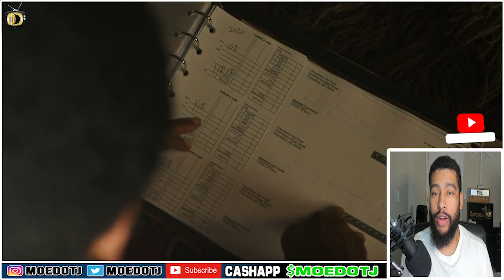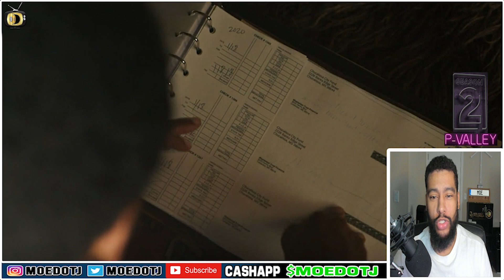P-VALLEY SEASON 2 EPISODE 2 RECAP!! Seven Pounds of Pressure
PValley Season 2 Episode 2 Seven Pounds Of Pressure

P-Valley follows the lives of strip club dancers working down in the Dirty Delta.

“P-Valley” Season will premiere on Friday, June 3 at midnight on the STARZ app, STARZ streaming and on-demand platforms and internationally on the STARZPLAY premium streaming platform across the UK. On linear, “P-Valley” season two debuts on STARZ at 9pm ET/PT in the U.S. and Canada.

MEET THE CAST:
Elarica Johnson as Hailey aka Autumn Night
Brandee Evans as Mercedes
Nicco Annan as Uncle Clifford
J. Alphonse Nicholson as Lil Murda
Shannon Thornton as Keyshawn
Morocco Omari as Big L
Tyler Lepley as Diamond
Harriett D. Foy as Patrice Woodbine
Jordan Cox as Derrick

P-Valley EPISODE 2 Season 2
P-Valley EP 2
P-Valley RECAP EPISODE 2
P-Valley REVIEW EPISODE 2
P-Valley BREAKDOWN EPISODE 2